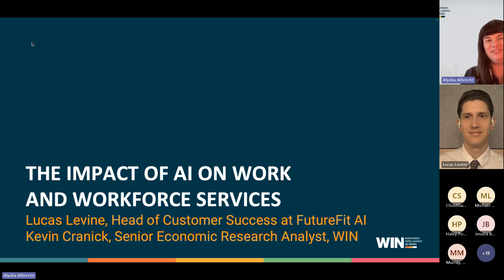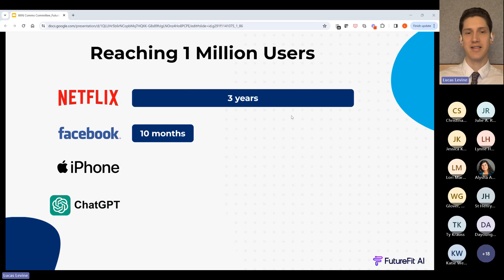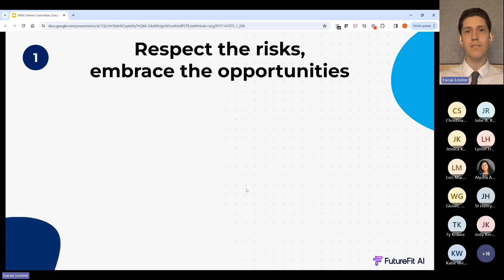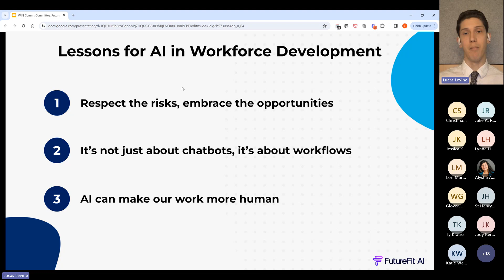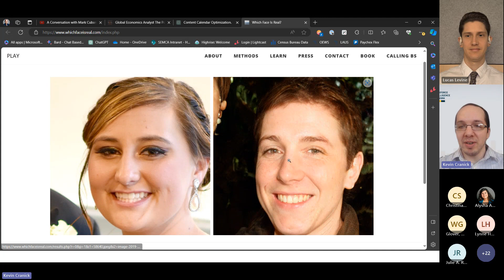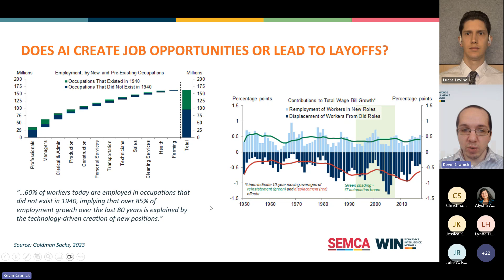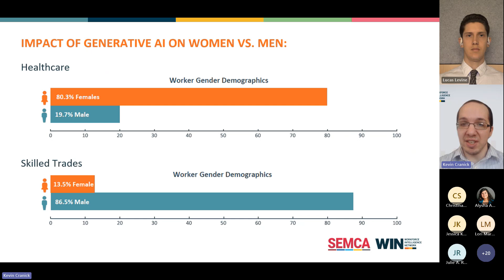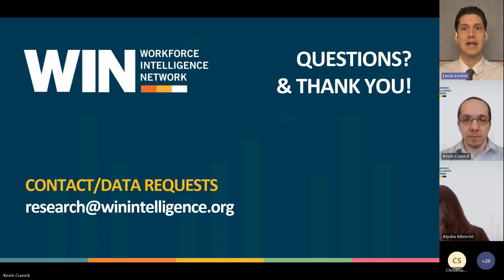The Impact of AI on Work and Workforce Services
AI has captivated the world since the release of ChatGPT in November 2022 and left many people wondering how this would impact the world of work. In this fast-paced session, we explored a range of questions, challenges, and opportunities around AI in workforce development and communications, including:
1. How this game-changing technology can reshape the future of work, jobs, and careers, and
2. How might we leverage AI to better support workers and employers and augment the work of frontline staff?

There will be risks and challenges to navigate along the way, but AI can redefine the workforce development landscape for the better, helping more people find pathways to opportunity and making our work more human in the process.

Speakers include:
Lucas Levine Head of Customer Success at FutureFit AI and Kevin L. Cranick, MBA
Senior Economic Research Analyst at the SEMCA Workforce Intelligence Network (WIN).

FutureFit AI provides AI-powered solutions to help bridge the gap between job seekers and employers while empowering workforce systems to operate more efficiently and collaboratively. As Head of Customer Success, Lucas Levine is responsible for implementing FutureFit AI's technology with partners in state and local government, nonprofits, and enterprises, and helping them achieve exceptional outcomes. Lucas has spent nearly a decade focused on developing human capital, having previously served as Head of Talent/HR for an innovative K-12 education startup in South Africa and as an adviser to social enterprises in the U.S. and Latin America. Lucas received his MBA from the Stanford Graduate School of Business and attended the Harvard Kennedy School of Government.

In this session, Kevin delves into key findings from Goldman Sachs, offering invaluable insights into the AI landscape and sharing some exciting communication AI tools that may benefit your work. As a Senior Economic Research Analyst for WIN, he performs research and analysis for education, workforce, and industry partners by fulfilling data requests and writing quarterly labor market reports and special research projects. Before joining the WIN team, Kevin served as Director of Marketing at Arbor Associates, Inc., a Michigan-based opinion research firm serving the healthcare industry. There, he spent eight years nurturing relationships and developing business prospects with clients in over 30 states across the country. Much of his day-to-day work also entailed statistical testing and analysis services for major health systems, including Spectrum Health Lakeland and Schoolcraft Memorial Hospital.

This special presentation was held during the February 16, 2024, WIN Communications Committee.